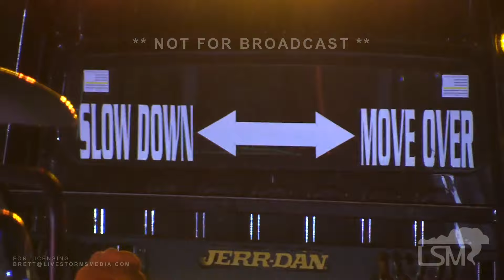01-15-2024 Mechanicsburg, PA - Snow Causes Multiple Vehicle Accidents on Central PA Highway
Beginning of snow fall in central PA causes multiple accident on route 581. Two vehicles rolled over in Hampden Township. Two other accident occurred in the area of 581 and interstate 83 in Lemoyne